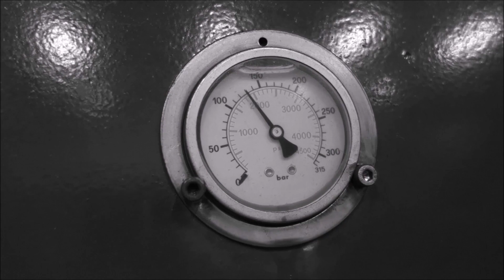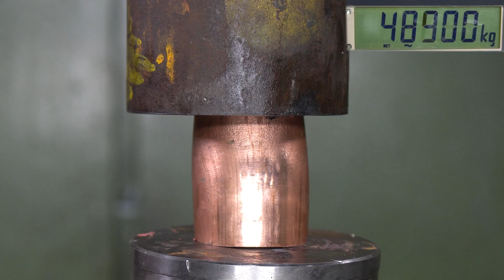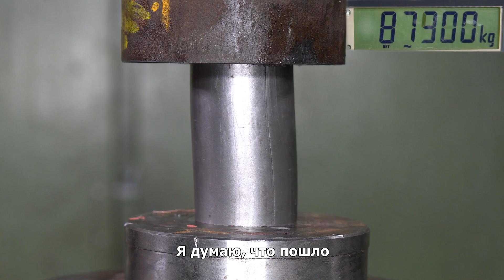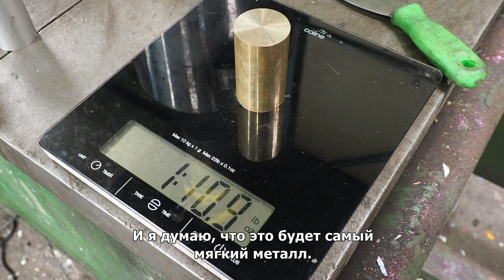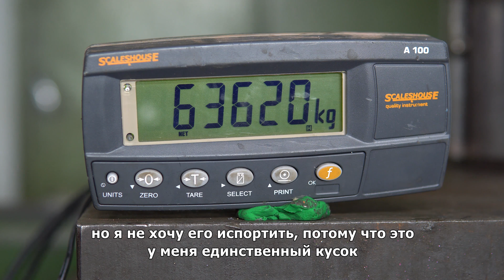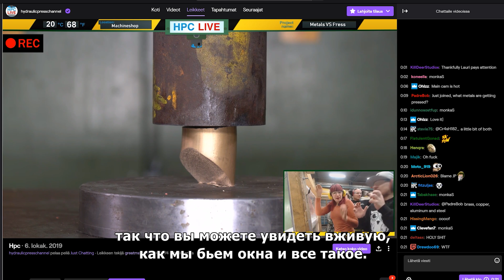Насколько прочны металлы? Взрывание + РАЗБИТОЕ ОКНО! Проверка гидравлическим прессом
Какой металл самый прочный? Сталь, алюминий, медь или латунь? Сколько тонн они могут выдержать? Мы выясним это проведя тест 150 тонным гидравлическим прессом и 150 тонным сенсором силы. Не пытайтесь делать это дома! Мы профессионалы и все люди находились за очень прочным защитным экраном и в средствах индивидуальной защиты.